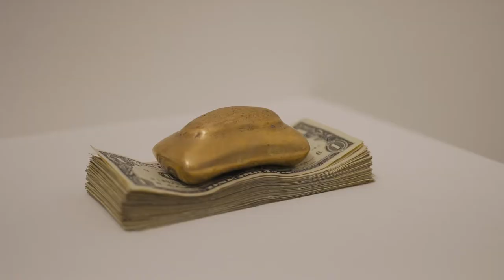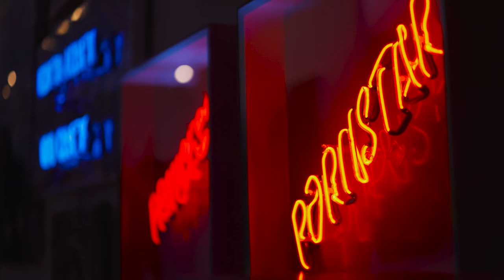Synergy Miami Art Basel Opening by Artemiro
Featuring art work by
Art Lab - immersive installation and performance
Abhishek Tuiwala
Aleksandra Dubrovskaya
Alexander Shender
Anjie Skaya
Artem Mirolevich
Chemical Element
Daniela Sanchez-Vegas
Daria D
David Zolo
Debbie Grossman
Denis Shishov
Diego Gordon
Dmitry Trekhsvyatski
Gene Davidov
Georgy Kandelaki
Ilona Avshalom
Ivanna Briz
Jerika Broussard
Katya McComb
Luiza Albastova
Margo Evans
Neil Edwards
Olga Chemokhud-Doty
Philip Selega
Rose Dunseth
Sefora Ambulodegui
Tank-A
Vika Costa
William Villanueva
Curated by Artem Mirolevich & Gene Davidov
Produced by Alex Rothman
Special thanks to the team of Arthood56 for an amazing synergy